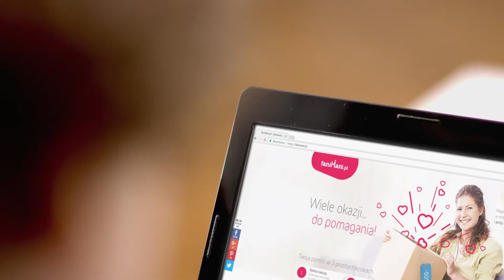Wspieraj nas na FaniMani.pl - Fundacja Sancta Familia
Fundacja Sancta Familia - wspieraj nas robiąc zakupy w ponad 1000 sklepach przez FaniMani.pl. To nic nie kosztuje, a część wartości Twojego zamówienia trafia do naszej organizacji. Szczegóły